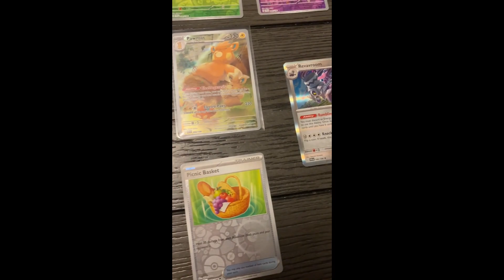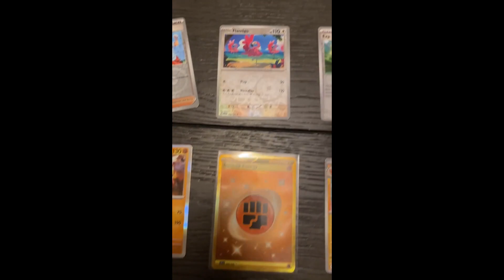OPENING POKEMON VIOLET ETB WITH DOTSLASH GAMING & WIVES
I'm Yoloderr, my main focus on this channel is checking out new music/music reviews,  but I'll post other content on here for you guys such as Past Streams, Vape Reviews , Other Technology Reviews, Weather and Wrestling! so be sure to Hit the subscribe and the Bell icon for future videos!